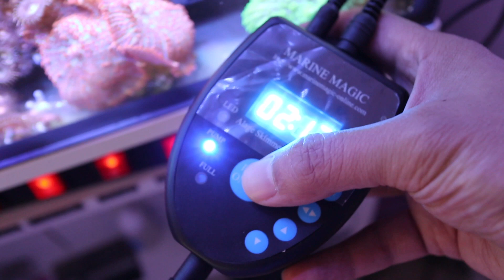NANO REEF TANK ALGAE TURF SCRUBBER UPDATE | MARINE MAGIC MM-ALGAE-03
Hey ALL,
Just doing a two week update on the Marine Magic algae scrubber and how the unit is working out on my Lagoon 25 by Innovative Marine.

I got my hands on an algae scrubber from Marine Magic that was designed to efficiently grow and harvest algae. Giving you my thoughts on the build and install. Also, some updates on the lagoon 25 and some new pick ups. We want to compare this Algae Scrubber with how our DIY Aqua Clear 70 refugium did for us on the INNOVATIVE MARINE LAGOON 25.

More info on the concept of algae scrubbers:

“An algae scrubber filters water by moving water rapidly over a rough, highly illuminated surface, which causes algae to start growing in large amounts. As the algae grow, they consume nutrients such as nitrate, phosphate, nitrite, ammonia, ammonium and even metals such as copper from the water.”

Innovative Marine Lagoon 25 build parts here:
GROW LIGHT
SMART PLUG
MEDIA BASKET
AQUACLEAR FILTERS
PINK FLOSS
POND MATRIX

OceanRevive® Arctic-T247 Full Spectrum Dimmable 120W LED Aquarium Reef Light with Built in Timer, Bracket and remote control (48*3W, 90deg Optical Lens)

SEKTION
Base cabinet with shelves, white, Häggeby white

CAPITA
Leg, stainless steel

Innovative marine lagoon 25

ADJ Products PC-100A AC POWER STRIP

5 Gallon Plastic Hedpack with cap

Innovative Marine Skim Mate Ghost Protein Skimmer - Desktop

Innovative Marine Minimax Media Reactor - Desktop

Cobalt Aquatics Neo-Therm Heater, 75 watt

Tunze USA 3155.000 Automatic Top off Osmolator for Aquariums